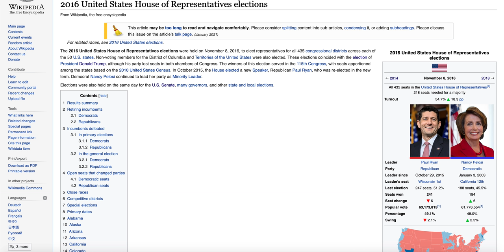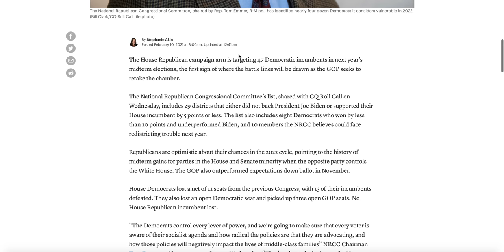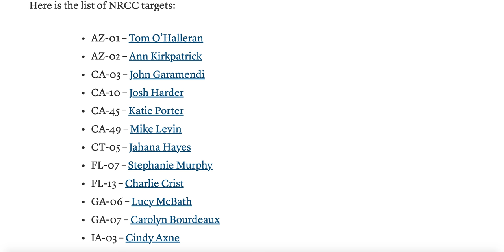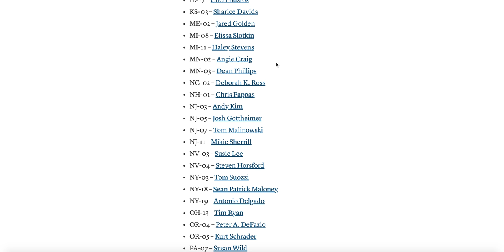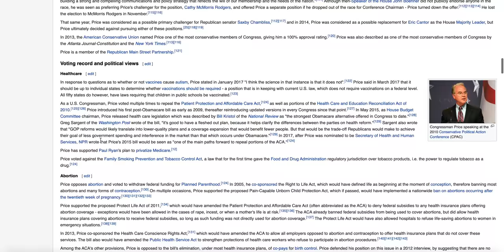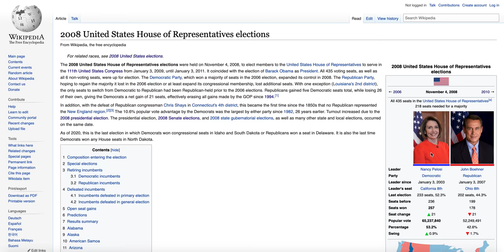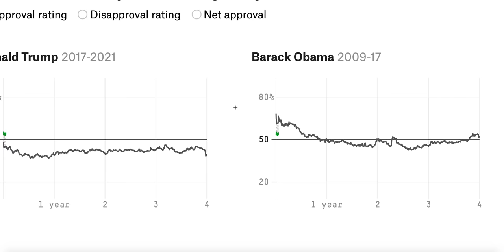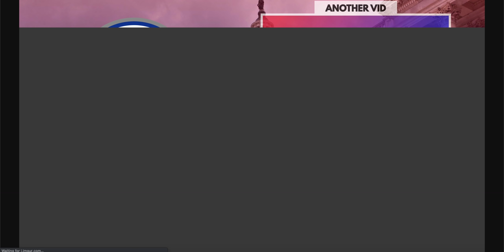The GOP Releases Their 47 House Targets for the 2022 Midterms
● Deven Shah
● John Putnam
● Cdalex1996 E.
● Bartleby Scrivener
● millwx
● Jeffrey Bono
● Ryan Kelley
● Tom Morrison
● Sam Dirscroll
● Ace Campillo
● Gerin Jera
● Richie Rider
● Travis W.
● Mario Chengini
● Sami Cheaitani
● Flora P. Williams
● Adam Boyer
● high flying knowledge
● Joseph Ritter
● Kevin Holland
● Stephan
● Whom
● Brandon Lee
● Jarred Olmstead
● Christopher Paul Stansbury